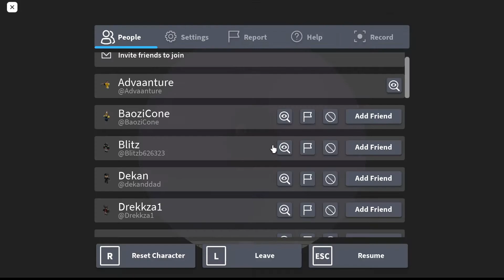Tradelands Robbing Burkeland and Eastern Sea Cargo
We do a Large amount of Trolling

Roblox is an online game platform and game creation system that allows users to program games and play games created by other users. The platform hosts user-created games in many genres, such as racing games, role-playing games, simulations and obstacle courses, coded in the programming language Lua.